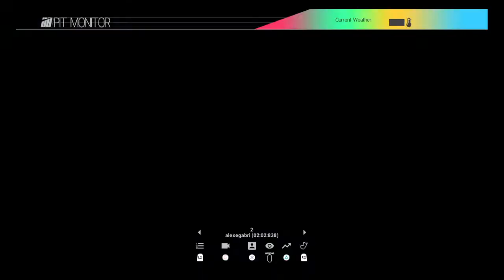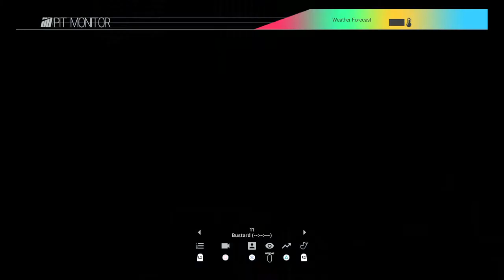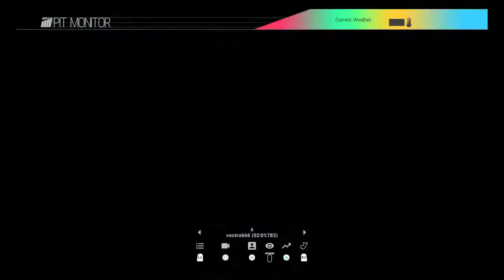Project cars gt3 test (pre-season)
F1 fan British love racing on ps4 psn Evildragonxxl